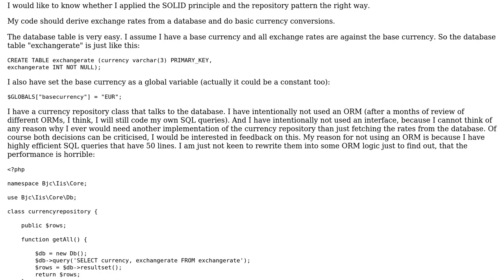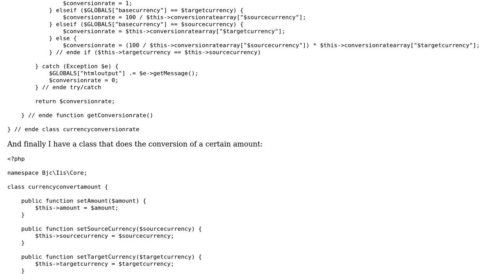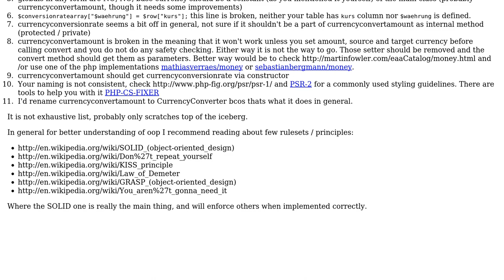Code Review: Derive currency conversion rates from database, keep it available in a class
With thanks & praise to God, and with thanks to the many people who have made this project possible! | Content (except music & images) licensed under CC BY-SA | Music | Images & others | With thanks to user Jamal user ghispi user Benedikt and the Stack Exchange Network Trademarks are property of their respective owners. You are responsible for your own actions.